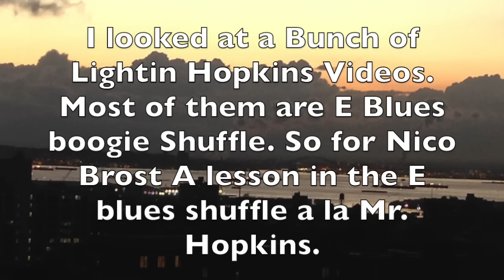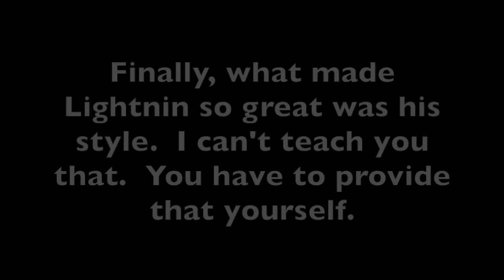Guitar Lesson E blues shuffle Guitar Lesson To Prepare To Learn Lightnin Hopkins Style Shuffle